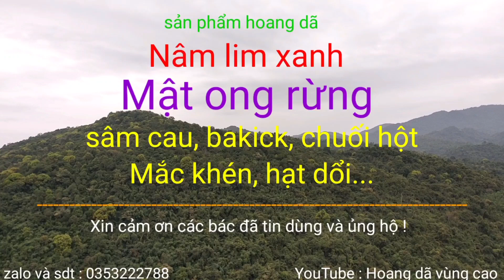Cách bắt cá cổ xưa - Bắt cá suối bằng nhựa cây rừng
Bắt cá bằng nhựa cây rừng là video được anh chị em mình ghi hình trực tiếp sau một ngày vào rừng Săn mật ong rừng.
  Bản quyền thuộc về Hoang dã vùng cao, không sao chép dưới mọi hình thức. Do not reup.
 ✓ Cảm ơn mọi người đã luôn đồng hành, hãy đăng ký kênh để ủng hộ anh em mình, đồng thời nhận được những video mới nhất từ Hoang da vùng cao.
 ✓ Bên mình luôn sẵn có các loại cây dược liệu, cây thuốc nam, nam lim xanh rừng, ba kích rừng, mat ong rừng... các sản phẩm thuộc về hoang dã.